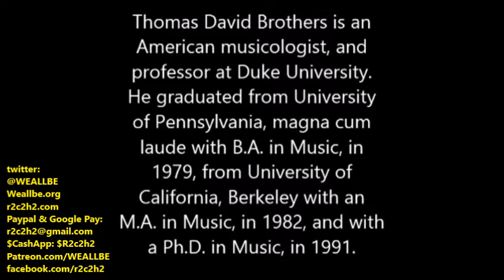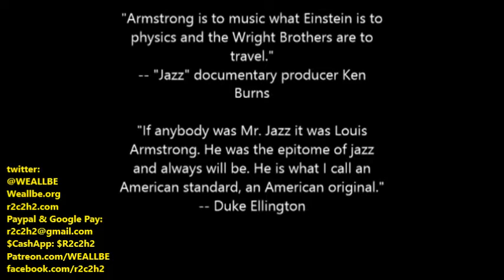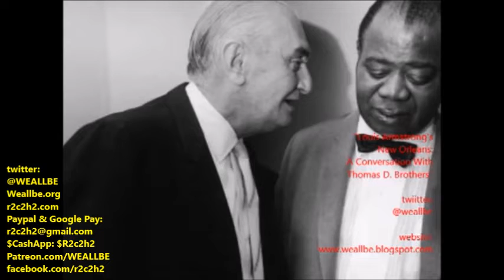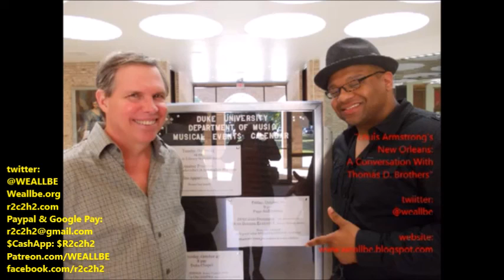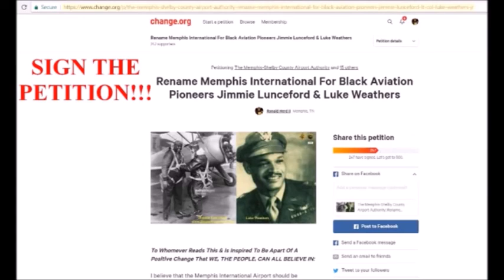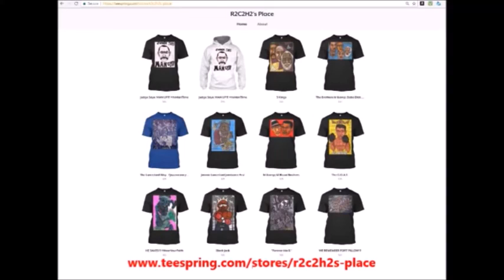Louis Armstrong's New Orleans: A Conversation With Dr. Thomas D. Brothers